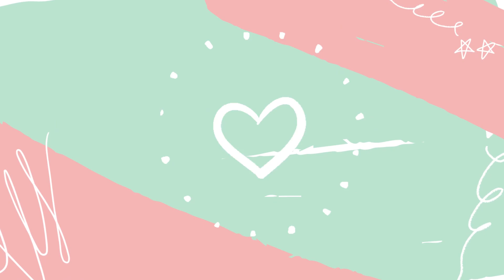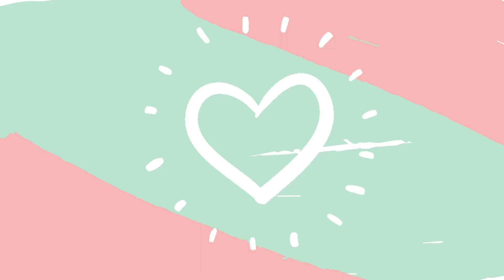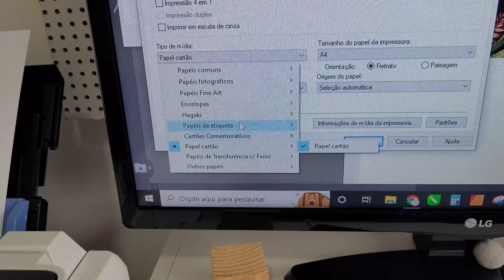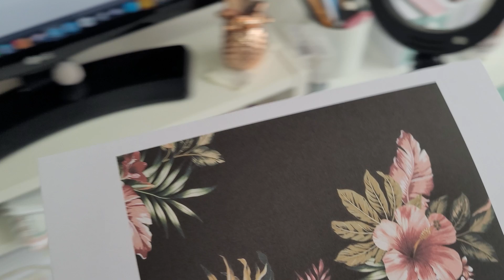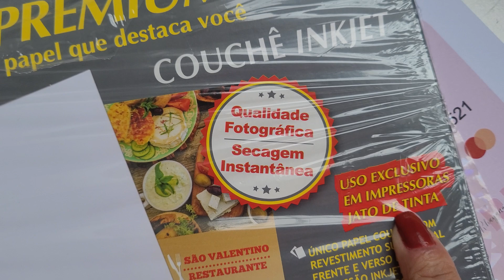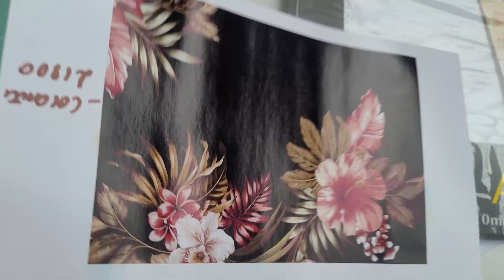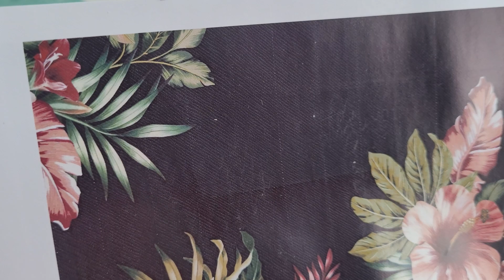CANON GX6010 - PRIMEIRAS IMPRESSÕES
Olá pessoal! Nesse vídeo mostro a nova aquisição para o ateliê, a canon gx6010. Mostro alguns testes de impressão e velocidade. Espero que gostem!